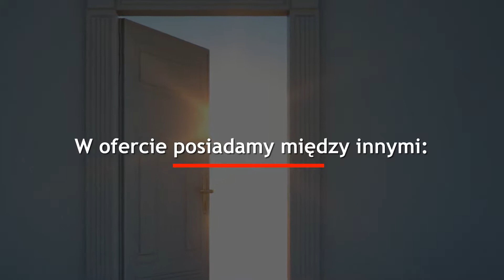Stolarka okienna stolarka drzwiowa Mielec Gamma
Głównym aspektem prowadzonej przez nas działalności jest sprzedaż stolarki drzwiowej i stolarki okiennej z PCV oraz aluminium. Oferujemy konstrukcje oparte na profilach Spectral – aluminium, KBE – PCV. Posiadamy produkty przy wykonaniu, których użyte zostały okucia obwiedniowe firmy Winkhaus i szyby Effector. Ponadto oferujemy moskitiery, rolety zewnętrzne i roletki materiałowe. Nie zabraknie u nas parapetów zewnętrznych i wewnętrznych, żaluzji pionowych, ani poziomych.

Ofertę kierujemy głównie do: osób fizycznych, firm prywatnych, urzędów, banków i szkół. Nasze produkty cieszą się rozpoznawalnością nie tylko w Polsce, ale również w Norwegii, Słowacji, Niemczech i na Ukrainie.

Nieustannie się rozwijamy i poszerzamy ofertę, by móc sprostać wciąż rosnącym oczekiwaniom klientów. Gwarantujemy wysoką jakość produktów.